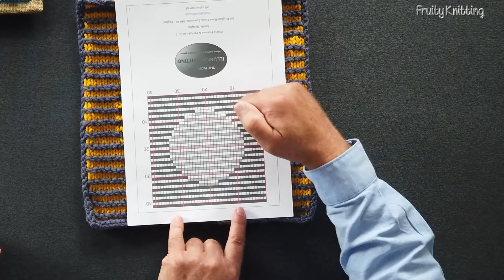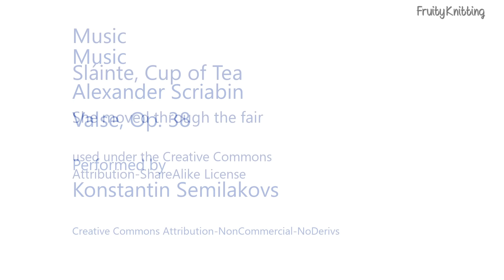Illusion Knitting - Ep. 120 - Fruity Knitting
For Fruity Knitting Patrons:
Illusion Knitting Discount